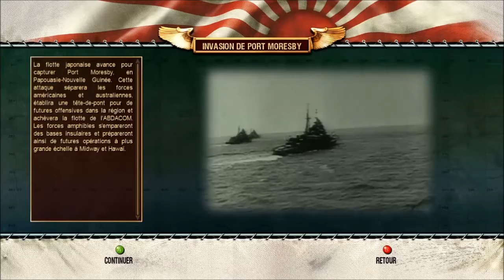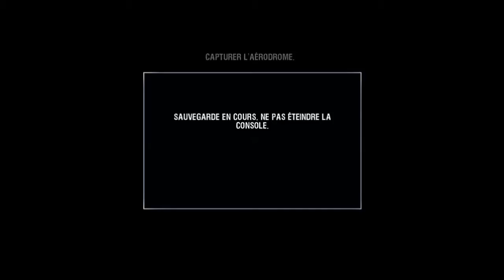Battlestation pacific: raid sur le port Moresby